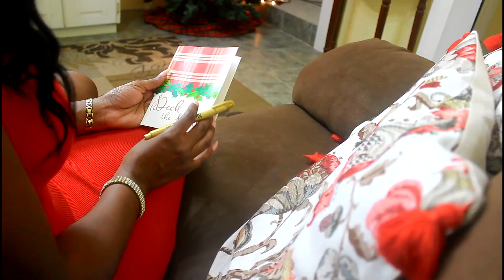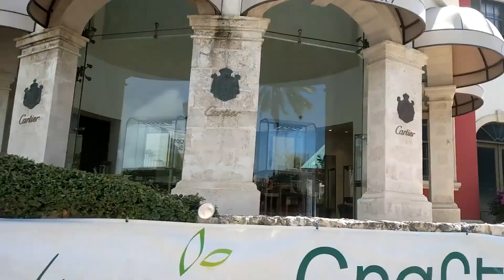Vlogmas Day 24: Christmas Photoshoot and Letting My 16 Year Old Niece Drive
Come with me as I go to a Christmas- themed photoshoot and watch as I let my niece practice her driving in my car!

Instagram:  @Brainy Bajan Beauty
TikTok:  @Brainy Bajan Beauty
Pinterest:  @Brainy Bajan Beauty

---FILMING EQUIPMENT---
Main Camera
Vlogging Camera